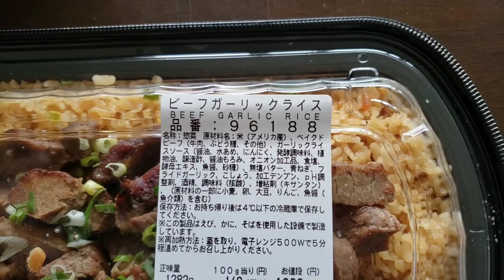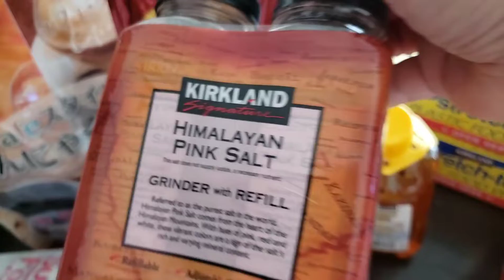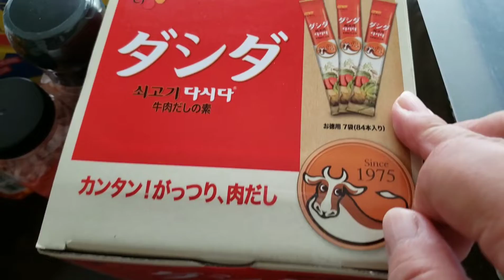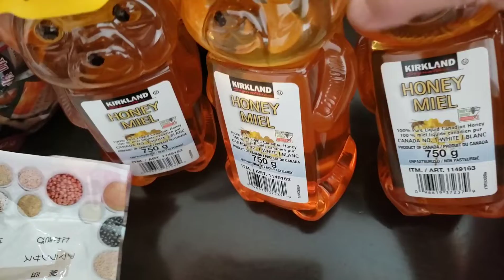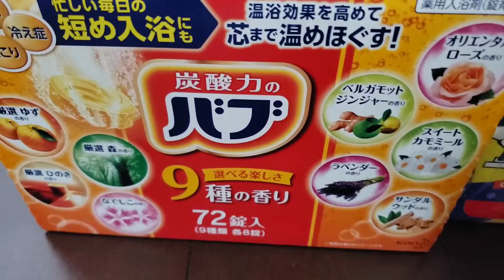コストコ購入品紹介😊👍🎶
ガーリックライス、なかなかアッサリと食べれました🎵👍